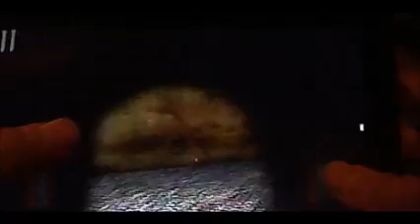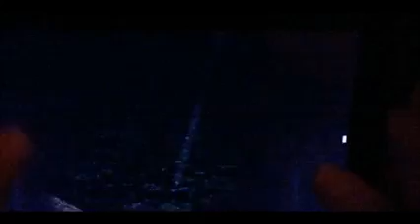lets play: disillusions final-liar